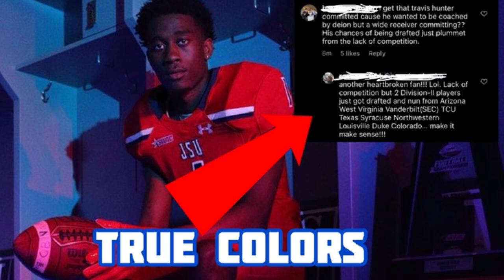JACKSON STATE’S FIRST TWO '23 COMMITS ARE 4 STARS!!! GUESS WHO’S MAD!!!